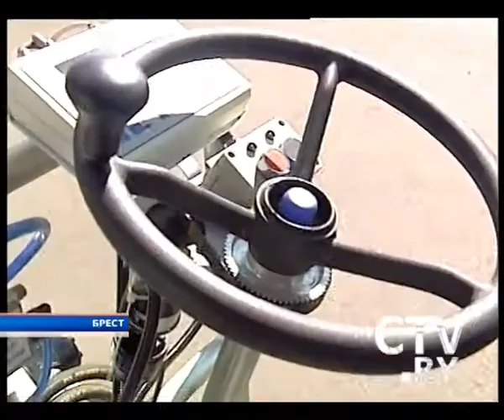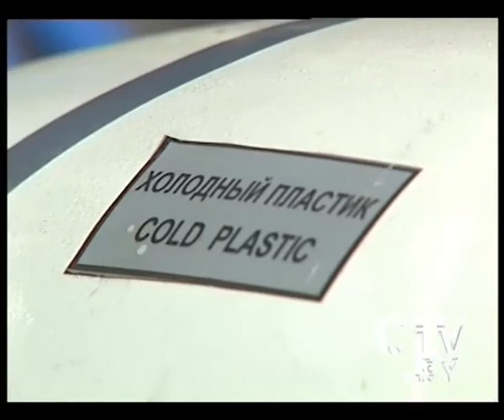STiM Drone - Road marking machine Kontur 650 HPE without operator - STV report from 03/27/12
Katin Bor, 103, 224025, Brest, Belarus

 The road marking machine STiM Kontur 650 HPE, in an unmanned version: a GPS / GLONASS automatic positioning system for global positioning coordinates, is designed for horizontal airless road marking using modern one-component quick drying traffic paints along with reflective glass beads.
The dimensions and characteristics of the machine make it possible to effectively use it for road marking both within the city and on the main roads. The use of a hydraulic drive allows smooth adjustment of the working and transport speeds of the machine with a high degree of stability.
One load of marking material is enough to apply 1600 m2 of markings.

Basic Specification
- spraying type: airless;
- engine power, max: 44 kW (61 h.p.);
- engine fuel type: diesel;
- fuel tank capacity: 75 l;
- transportation speed: 12 km/h;
- operating speed 2-7 km/h;
- tank capacity paint: 800 kg;
- tank capacity glass bead: 600 kg (2x300kg);
- compressor output: 700 l/min;
- hydraulic paint pump capacity (Graco): 26 l/min;
- maximum operating road gradient: 20%;
- personnel: 2 persons;
- overall dimensions (length x width x height): 4.3 x 1.5 x 2.2 m
- curb weight: 2150 kg;

Standard equipment:
- marking remote control console М12;
- hand paint gun (hose 10 m, Graco);
- operator assistant’s platform with traffic cone racks;
- two pairs of paint and bead guns (Kamber);
- Festo pneumatic equipment.
Additional options:
- up to three pairs of paint and bead guns (Kamber);
- hydraulically operated brush;
- “Pass This Side” sign (700mm) on a swing arm;
- hand air gun for cleaning working attachments;
- photo sensor of the beginning of the line (can be mounted on any gun);
 - extension cable for the hand paint gun (40 cm).